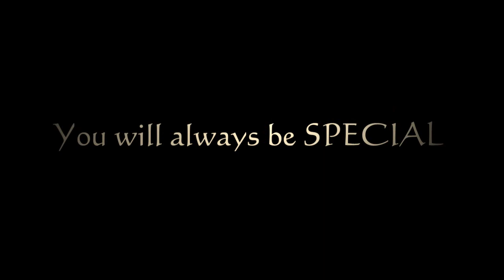hiba you will always be special